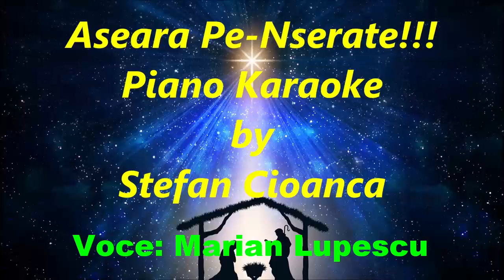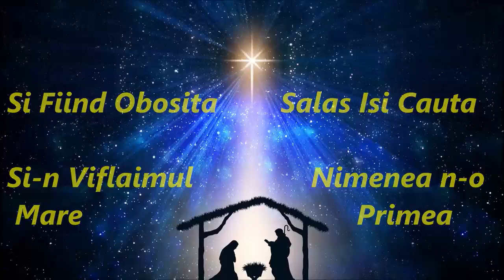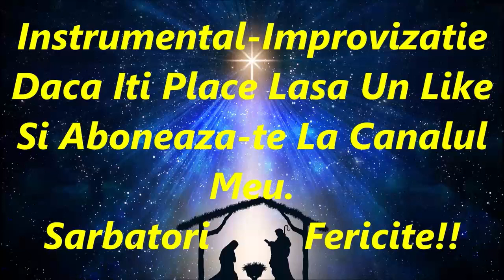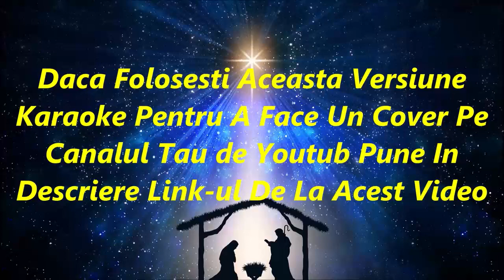Aseara pe inserate 10K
Muzica populara